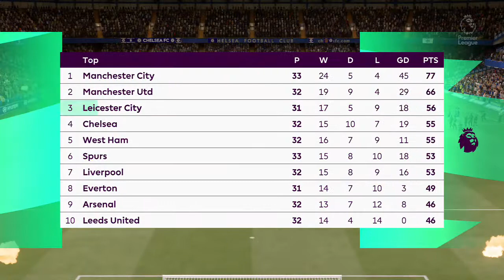Chelsea vs Leicester City || Premier League - 18th May 2021 || Fifa 21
Chelsea vs Leicester City